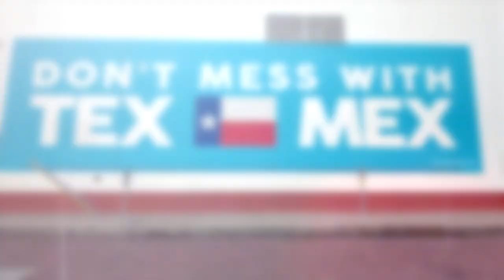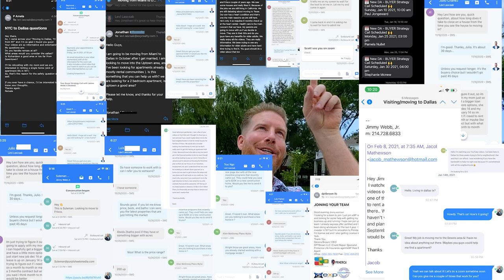Living in The Colony Texas | Full Vlog Tour of The Colony Texas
What is it like living in The Colony Texas? Let's take you through The Colony Texas today!
🤔Buying or Selling in Dallas Texas? Let us help!🤠
The Colony, Texas is one of those overlooked areas in the Dallas area, and it’s mostly because people typically look to Frisco or Plano instead. The Colony is right on the outskirts of Frisco, so much so that it’s almost impossible to tell where the city line is if you’re just driving through. There are some GORGEOUS, amazing houses in this area, and it’s right on the lake, which makes this neighborhood extremely appealing. The best part is that the housing prices are nowhere near as expensive as some of the more popular cities like Frisco and Plano, so it’s really a hidden gem in the area.

Today, I’ll walk you through the Colony and show you what the homes look like, what your budget would need to look like to live here, and then I’ll drive you around the neighborhoods so you can get a good idea of what to expect if you choose to move to the Colony. Trust me – you’re going to love these houses!

And of course, if you are looking to make a move to the Dallas area, be sure to give us a call, shoot us a text, or send us an email! We specialize in helping out-of-state or out-of-the-area buyers make a smooth move to Dallas. So be sure to reach out! We’d love to help you make that move to Dallas, no matter what your timeframe for moving looks like.
So let’s get going - Let’s walk and drive through The Colony today!

00:00 – Intro to The Colony
07:44 – House #1
14:57 – House #2
19:36 – House #3

We get calls and emails everyday from people just like you, looking for help on making their move to Dallas Texas and we absolutely love it.😍 Whether you are moving in 9 days or 90 days, give us a call☎, shoot us a text📝, or send us an email📨 so we can help you make a smooth move to Dallas Texas.🤠

🆓 FREE Neighborhood Snapshots (No email needed)

3 Cords Realty Group - Brokered by EXP Realty